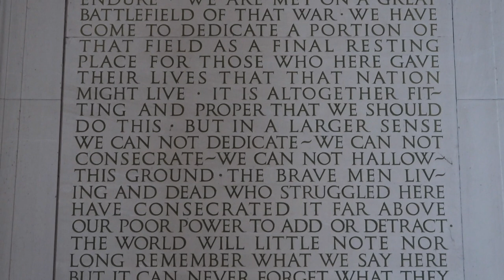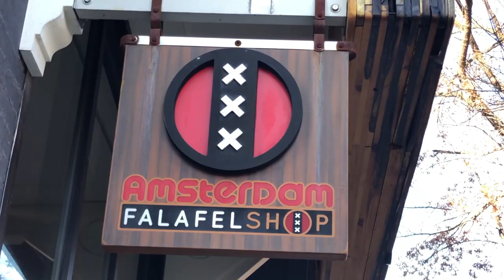The History of Washington D.C.| The Culture of Washington D.C.| Washington D.C. Documentary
The home of America’s past for over 200 years and the residence for 45 presidents. Just like any city, D.C. has had it ups and downs. After World War 1, civic pride and culture became prominent.  Art galleries, museums, concert halls, and the Lincoln Memorial were built. The Commission of Fine Arts was established to advise city planners on the appropriate design and placement of memorials and federal buildings. But during the Great Depression run-down buildings were multiplying in back alleys, and neighbourhoods became neglected. Still, Washington continued to develop into a modern city. Changing from a small Southern town into a major northeastern corridor metropolis that ranked with Boston and Philadelphia. Being that it was a political hotbed, D.C. was the epicenter of historical Riots, protests and famous speeches. The Vietnam War Riots, Million Man March and Martin Luther King’s “I have a dream” speech

While Washington is suppose to symbolize progress, unity and freedom. It remains a somewhat racially and economically divided city. Most of European Americans live in Northwest D.C., while Southeast D.C. chiefly consists of a poor African American population, with more than half of the city’s inhabitants being African American. The immigrant population in the city and suburbs includes some of the country’s largest Ethiopian, Central American, and Korean communities. But with that being said, Washington is also a place similar to Los Angeles where many individuals come from other parts of the country to live, work and enjoy the arts. While it may not be the film industry, Washington’s abundance comes from federal civil service jobs and being a major tourist destination, the city’s economy is overwhelmingly dominated by the service sector. Most businesses are linked in some way to the federal government. For the more artistic, Washington offers a never-ending wealth of cultural opportunities.  museums, galleries, and theatres are located in the city, many of which are internationally recognized. More money is spent per capita by the local government on the performing arts in D.C. than anywhere else in the United States. Cultural heritage festivals are held throughout the year. More than 750 libraries are located in the Washington area, including the Library of Congress, which contains the largest international collection of research materials in the world.

The History of Washington D.C.
The Culture of Washington D.C.
History of Washington D.C.
Culture of Washington D.C.
History of D.C.
Culture of D.C.
Washington D.C. food
Washington D.C. History
Washington D.C. Culture
Washington D.C. issues
Washington D.C. Demographics
Things to do in D.C.
Things to do in Washington D.C.
Traveling to D.C.
Washington D.C. tour
Washington D.C. Monuments
Historical importance of D.C.